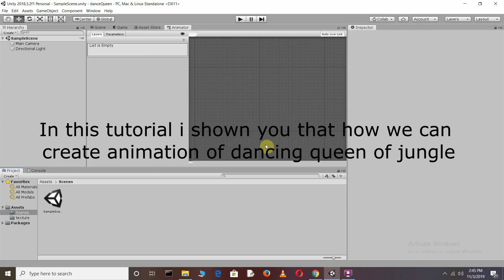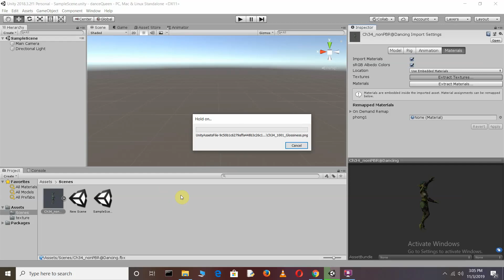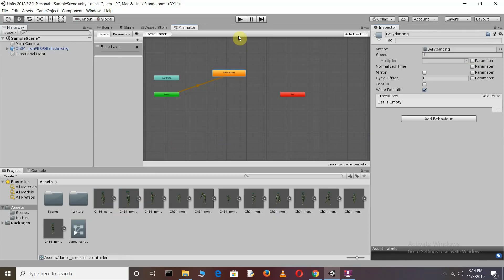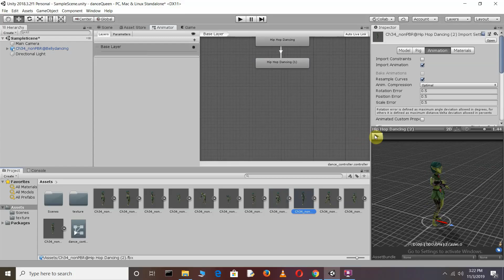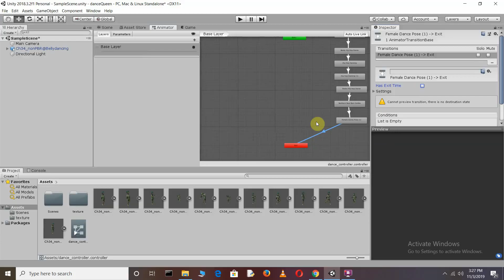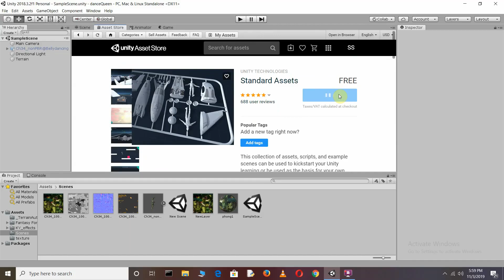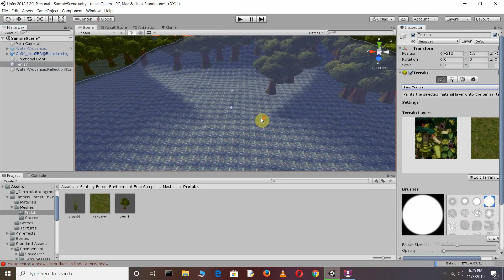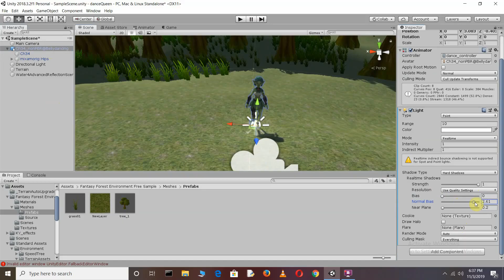How to Make A Dance Animation With 3-D Environment in Unity 3-D For Beginners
in this tutorial i shown you that how to make a Dance animation with the Queen of the jungle with the 3d environment in unity. without using code QUICK AND EASY.

Source code : Not required

Some Related Questions:

*Dance Animation with 3D Environment in Unity 3-D
*HOW to Make Dancing Animation IN Unity.
*  Sclupting A Game Character In Blender - Time Lapse